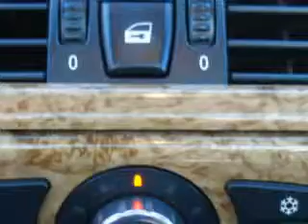BMW Series, Fantasy Auto Sales Inc- Phoenix, AZ 85020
BMW  Series, Fantasy Auto Sales Inc- imagine driving this Titanium Silver Metallic 2005 BMW 6 Series, equipped with an 8 Cyl. engine  and an automatic transmission with  84,882 miles. enjoy this great car with features like Leather Upholstery, Tilt Steering Wheel, Cruise Control, Power Steering, Power Door Locks, Power Windows, Power Driver's Seat, and much more. Enjoy the drive and have peace of mind in this 2005 BMW 6 Series. see us at Fantasy Auto Sales Inc today!
miles-  84,882
vin- WBAEH73475B869239

9102 N. 7th Street